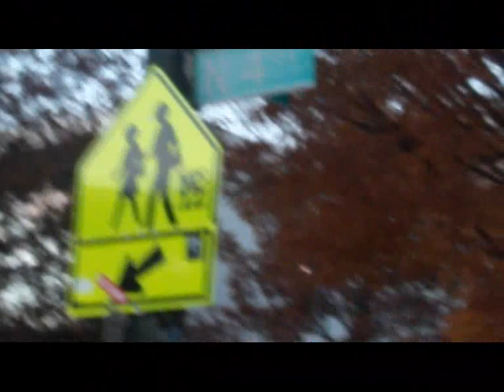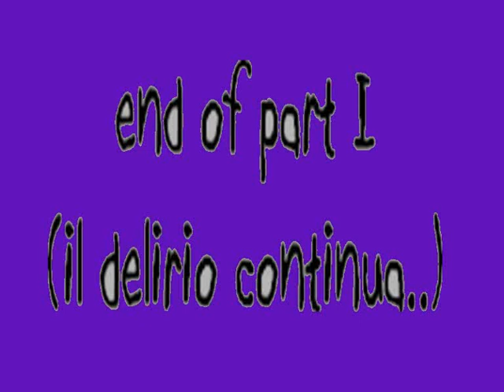In giro col vespino per New York ..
Checco & Roby in fase di delirio motociclistico nella Grande Mela